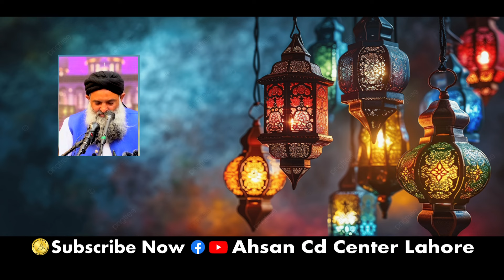Deen Phelanay Ke Lye Kya Zaroori He ? | Dr Sharafat ALi